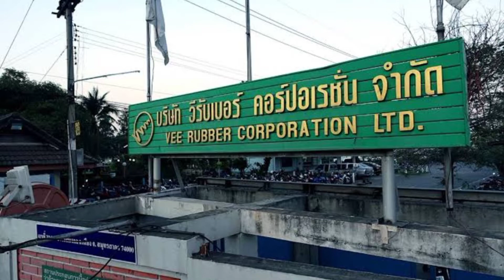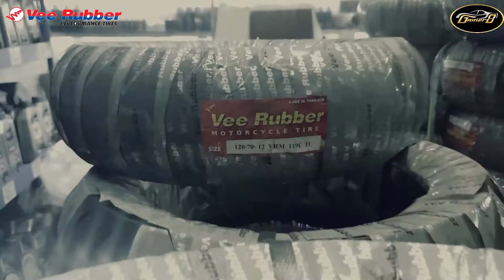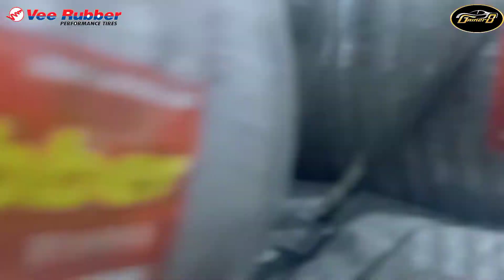MURANG GULONG | VEE RUBBER PHILIPPINES | GAINER8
GAINER8

SHOPEE COD (cash on deliver)

LOCATION
187 F. Roxas St Caloocan city (3rd ave in-between 2nd Ave

STORE HOURS
Mon- Sat
10am-8pm

Landmark: Puregold 3rd Ave
Google map
🗺️Gainer8 Motoparts🗺️